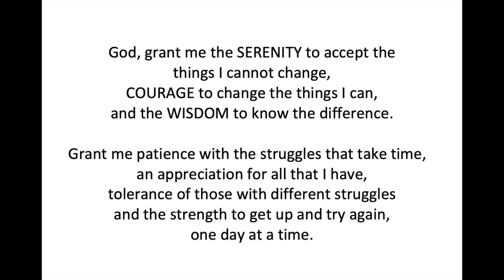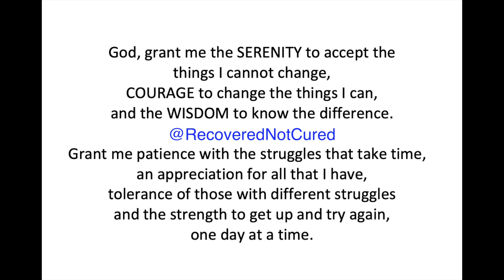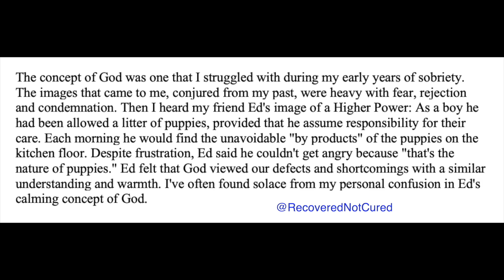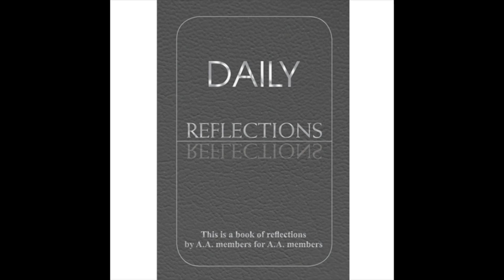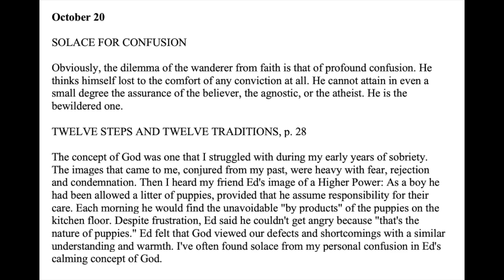Daily Reflections Meditation Book – October 20 – Alcoholics Anonymous - Read Along –Sober Recovery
October 20 – Daily Reflections – Alcoholics Anonymous - Sobriety

Sobriety Necklace

October 20

SOLACE FOR CONFUSION

Obviously, the dilemma of the wanderer from faith is that of profound confusion. He thinks himself lost to the comfort of any conviction at all. He cannot attain in even a small degree the assurance of the believer, the agnostic, or the atheist. He is the bewildered one.

The concept of God was one that I struggled with during my early years of sobriety. The images that came to me, conjured from my past, were heavy with fear, rejection and condemnation. Then I heard my friend Ed's image of a Higher Power: As a boy he had been allowed a litter of puppies, provided that he assume responsibility for their care. Each morning he would find the unavoidable "byproducts" of the puppies on the kitchen floor. Despite frustration, Ed said he couldn't get angry because "that's the nature of puppies." Ed felt that God viewed our defects and shortcomings with a similar understanding and warmth. I've often found solace from my personal confusion in Ed's calming concept of God.